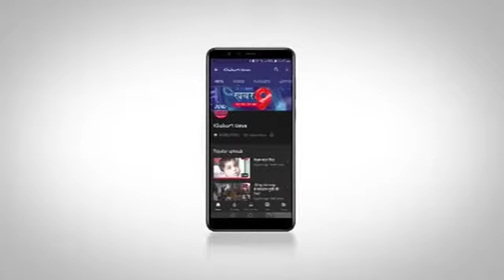जनसुनवाई में पहुँचा पीड़ित किसान